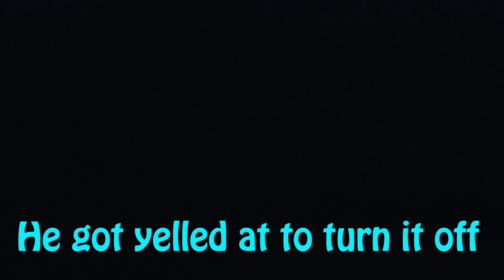WE WENT TO A LOGIC, NF, AND KYLE CONCERT AT DARIEN LAKE! (Bobby Tarantino vs Everybody Tour)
In this vlog, I went to the Bobby Tarantino vs Everybody tour concert with Logic, NF, and Kyle at Darien Lake with my friends. We also enjoyed the day at the Darien Lake Amusement Park!